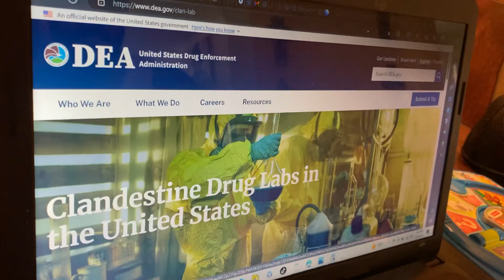Clandestine Meth Lab Database🧪